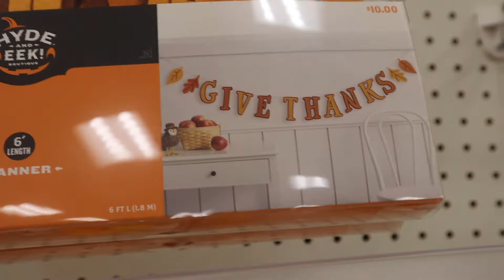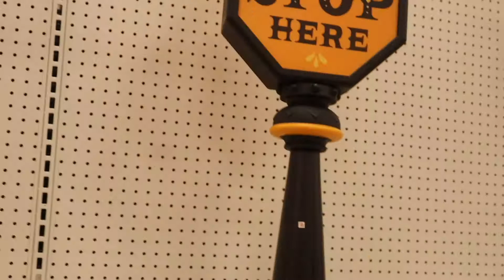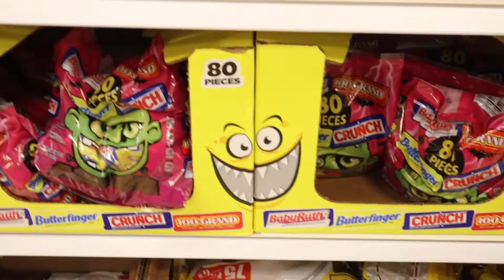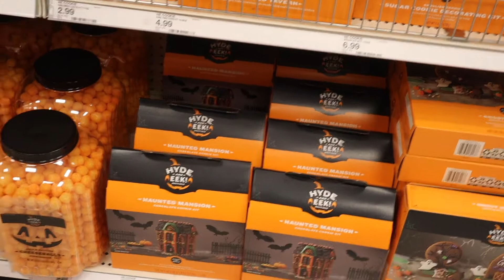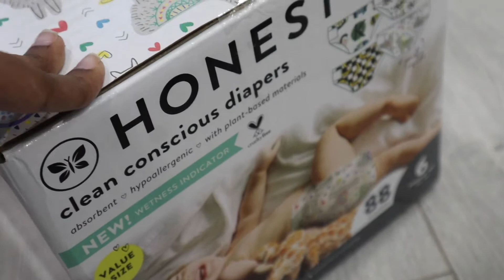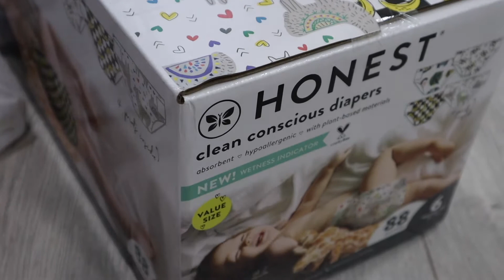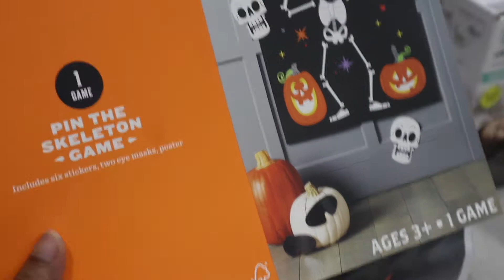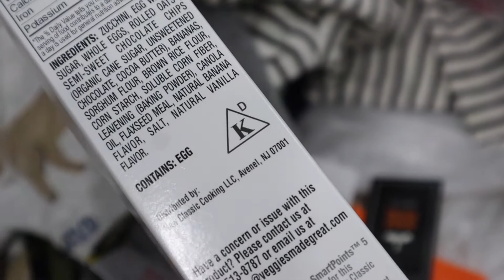Halloween 🎃 Shop With Me and Jackson | Haul with Lincoln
Hi Family,

Thanks for stopping by. In todays video me and Jackson go shopping foe halloween games and decor in Target. We also do some baby and home shopping. Y'all know we can't stop by Target without getting Lincoln something. And of course this video would not be complete without an appearance by Lincoln.

IT'S A TAYLORED LIFE
ITS A TAYLORED LIFE